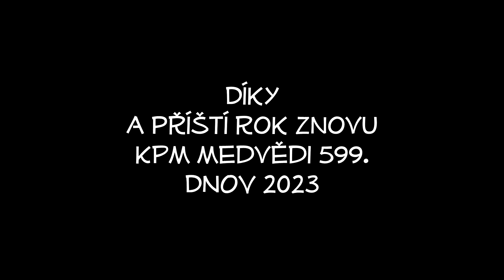Pantherscup 25.3.2023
Pantherscup 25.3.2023 Praha. 12. ročník modelářské soutěže. Téma: Když hvězdy tančí.